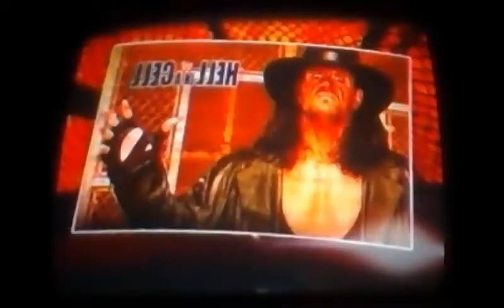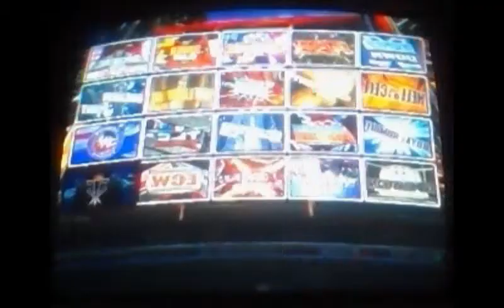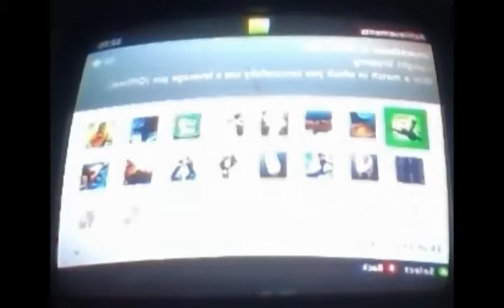smackdown vs raw 2011 part 44 dream match